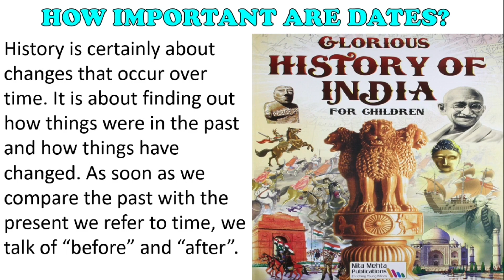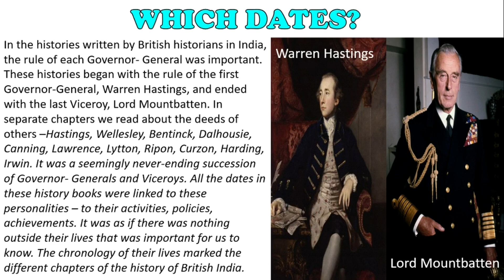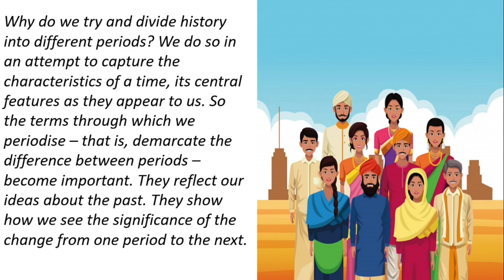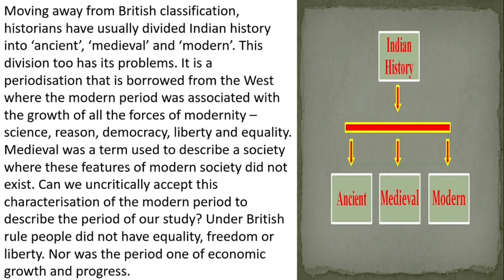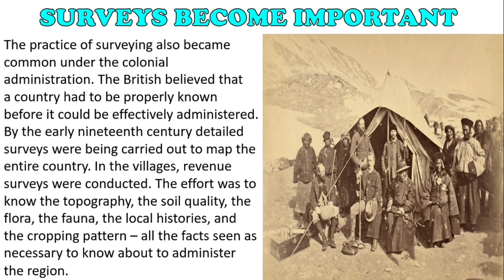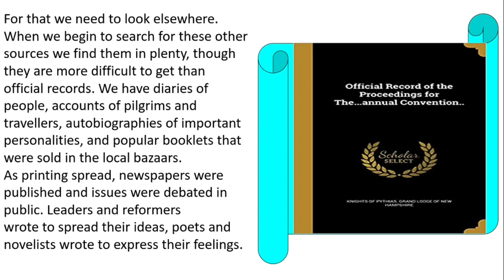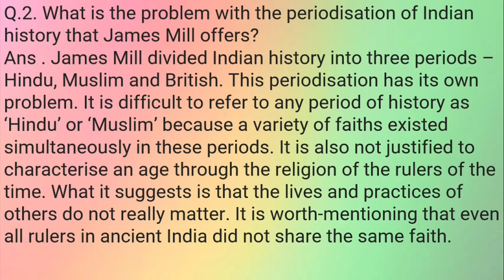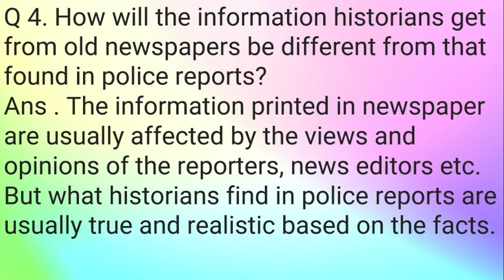How when and where class 8 history chapter 1 animated video in hindi explanation and question answer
How when and where class 8 history chapter 1 animated video in hindi with full explanation @learnitbynareshall subjects playlist